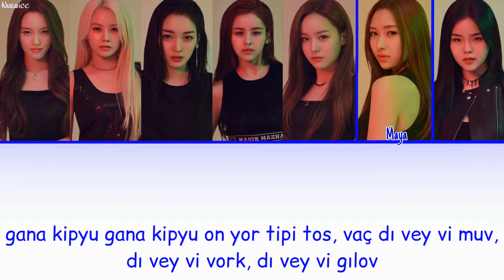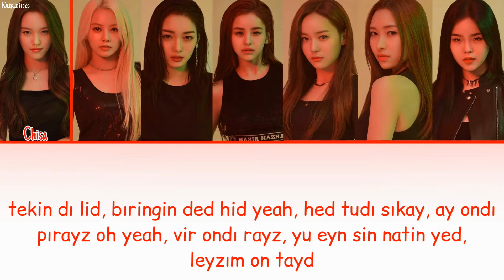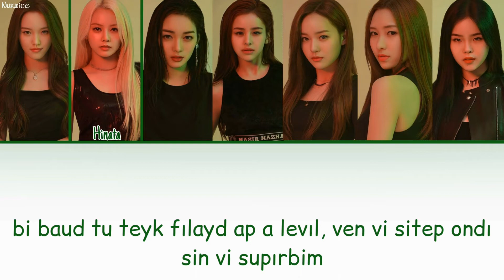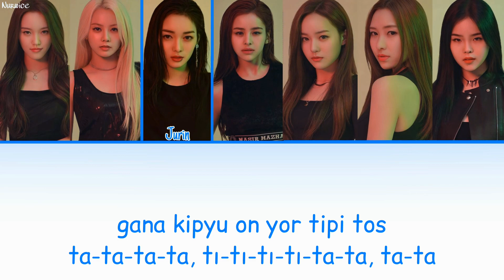XG - TIPPY TOES [Kolay Okunuş - Easy Lyrics]